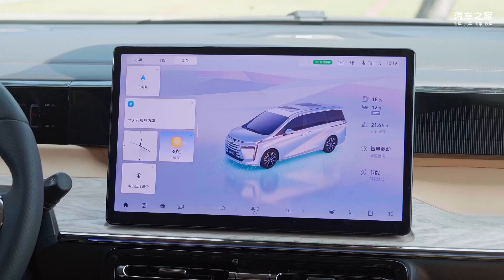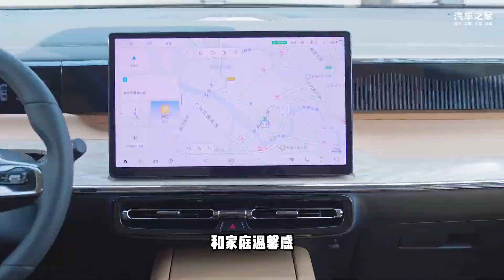尽得日系真传！MPV车主试驾传祺E8+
我今天只是想从一个传统燃油MPV用户的角度，来看一下传祺E8+到底值不值得买。传祺E8+宣称比MPV智能，比轿车能装，比SUV舒适，比电车省心，那就从这四个角度来说说吧。